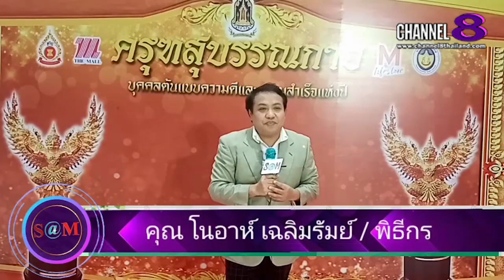The​ SaM​ ET! NEWS​ : คุณ​หมอ​ชวน​คุย​ ชีวิต​ปลอดอุบัติเหตุ​/หายป่วย​(1)